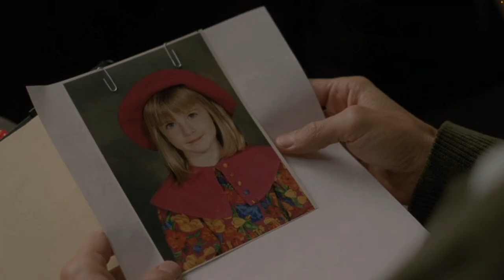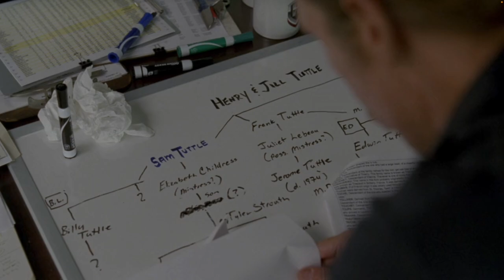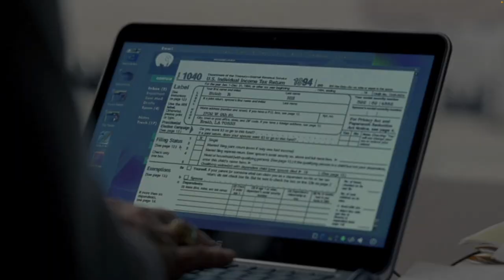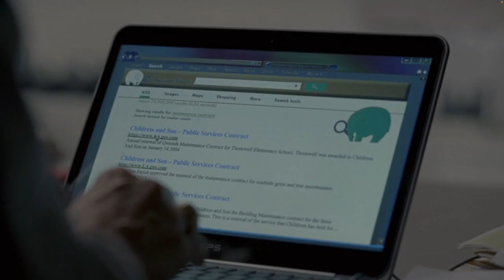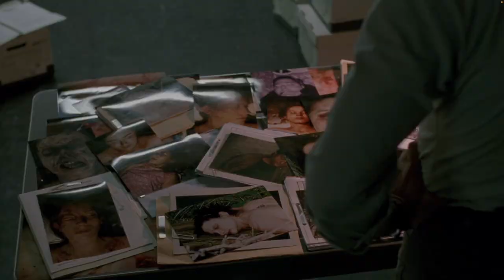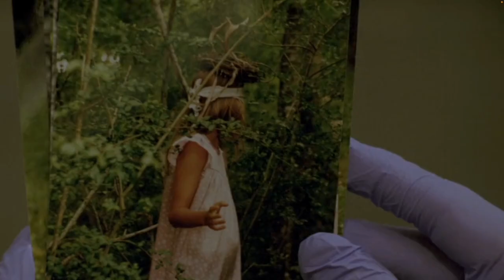True Detective | Season 1 | Deep Dive Into Episode 8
Ladies and gentleman...we are finally here. The Season 1 Finale breakdown is complete, and a wonderful story must finally come to an end. Time truly is a flat circle...

Intro: (0:00)
Geraci Confesses: (0:15)
Tuttle Family Tree: (2:36)
Meet Me at Carcosa: (6:25)
Fight For Their Lives: (9:44)
Meet Errol Childress: (13:33)
Errol at Recess: (15:00)
The Aftermath: (15:44)
Rust Wakes Up: (17:19)